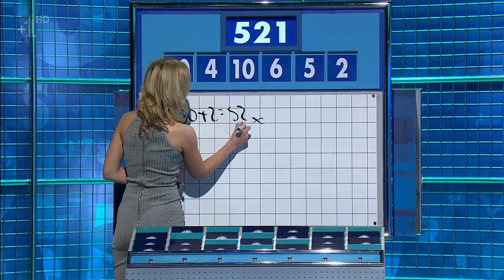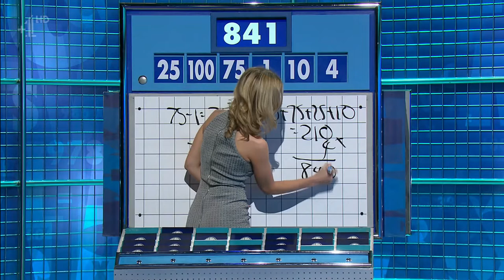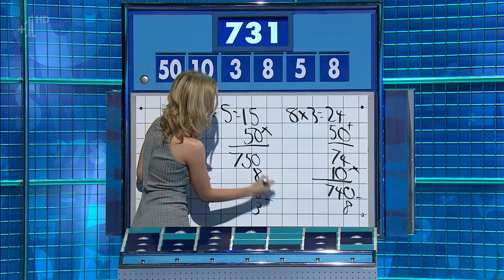Rachel Riley - Countdown - 24-02-16